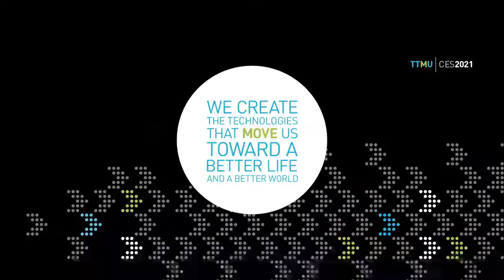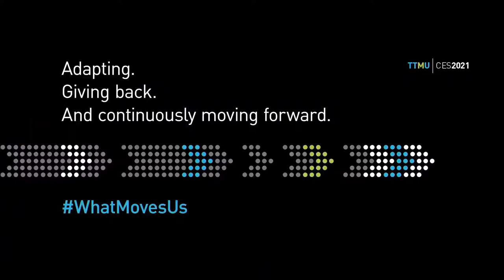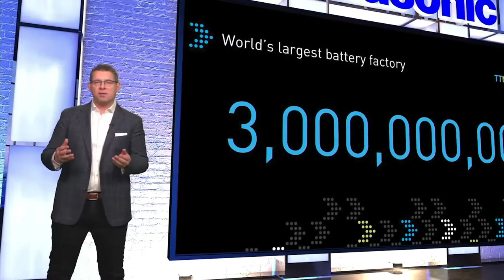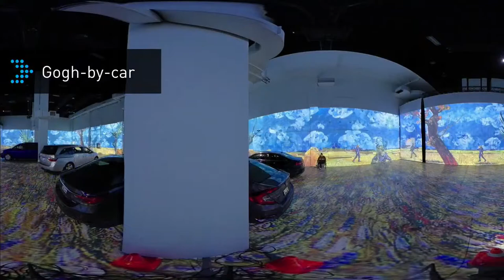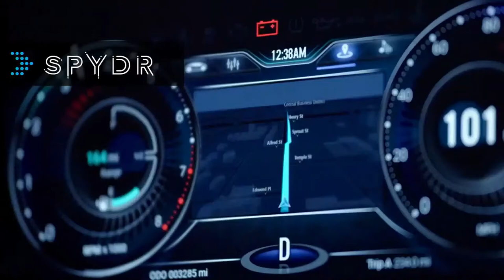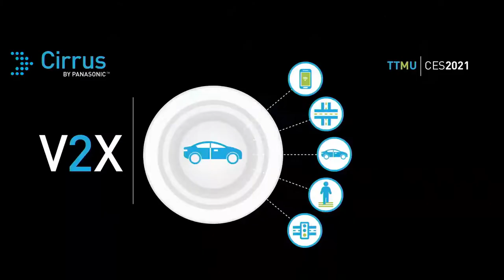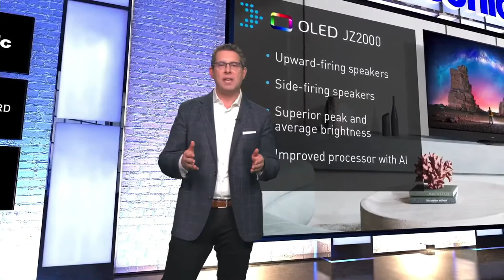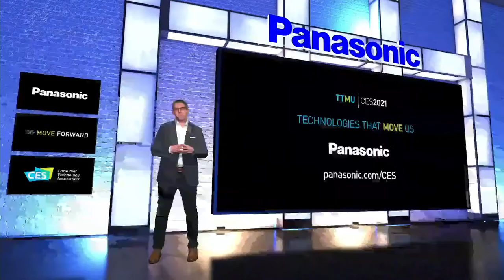WATCH CES 2021 LIVE | Panasonic Press Conference announcing new products (edited)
Panasonic announces their latest products at CES2021. They'll be showcasing TV's and more, live on January 7th at 7am PT/ 10am ET. The entire event is streaming virtually this year. Follow Two Box Media to stay up to date on all the newest tech.